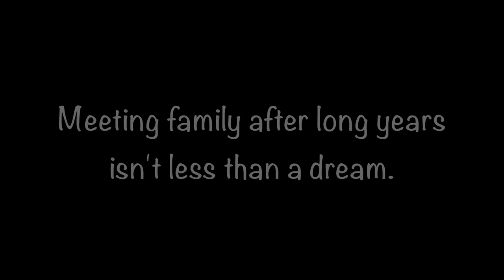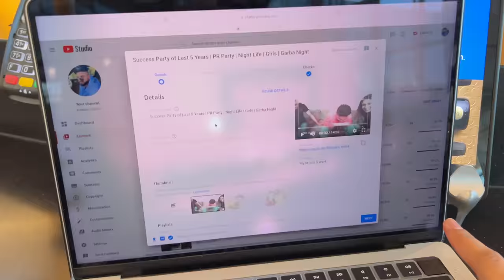Canada to India Surprise Visit After PR | 6 Years | Emotional & Family Reaction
In this vlog, you will see how I surprised my family. I Recorded their reaction and it was terrific. Please watch this vlog till the end.

Vlogging Gears I Use:
Microphone: Rode Video Micro
Wireless Microphones: Saramonic Blink 500
Tripod: Joby Gorillapod
Gimbel: DJI Osmo Mobile 5
Drone: Dji Mavic Mini